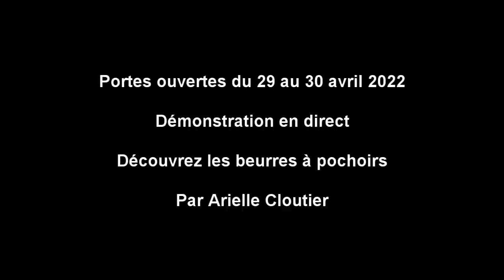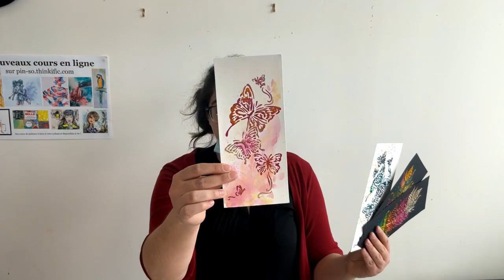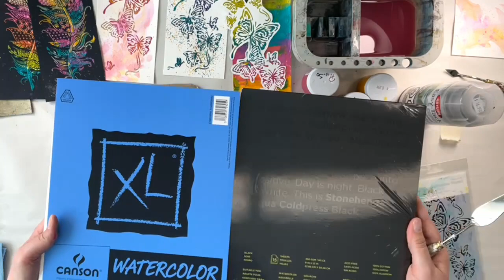Découvrez les beurres à pochoirs avec Arielle Cloutier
Démonstration en direct pour découvrir les beurres à pochoirs avec Arielle Cloutier aux portes ouvertes du 29 au 30 avril 2022.